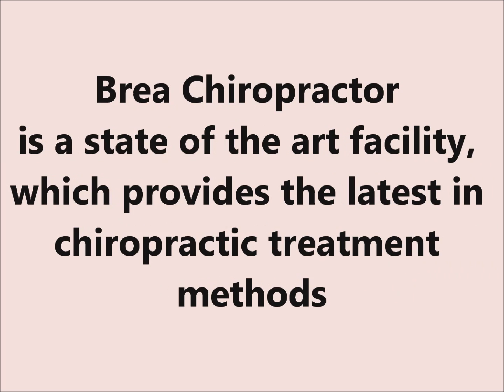Brea Chiropractic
Brea Chiropractor providing chiropractic treatment for North Orange County residents.